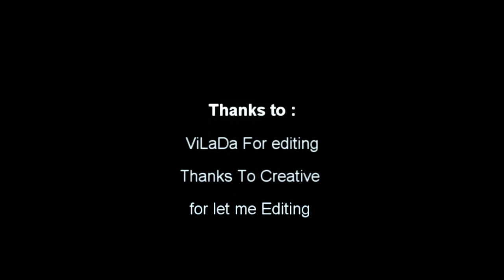Lets do it like ''DiZE'' ep.2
This is our second clan episode . The episode is just chill . Editor needs to train on the sync but anyways sick episode, sick edit and sick kills. Keep doing this great job guy - CreaTive